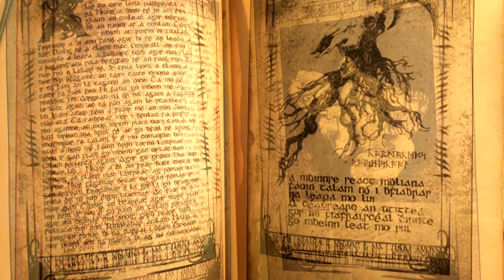REVIEW: The Hallow (2015)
The Hallow (originally titled The Woods) is a 2015 horror film directed by Corin Hardy, written by Hardy and Felipe Marino, and starring Joseph Mawle, Bojana Novakovic, Michael McElhatton, and Michael Smiley. It is a British-Irish co-production filmed in Ireland. It premiered at the 2015 Sundance Film Festival on 25 January 2015.